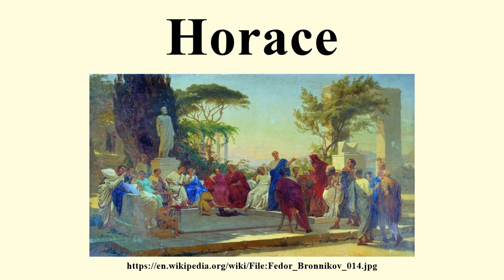Horace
Image-Copyright-Info
Artist-Info:  Author Fyodor Andreyevich Bronnikov (1827–1902)   Description Russian painter Date of birth/death 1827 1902 Location of birth/death Shadrinsk Rome Authority control VIAF: 56884021 GND: 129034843 BnF: cb14970601q ULAN: 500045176 ISNI: 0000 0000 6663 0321
Image-Copyright-Info